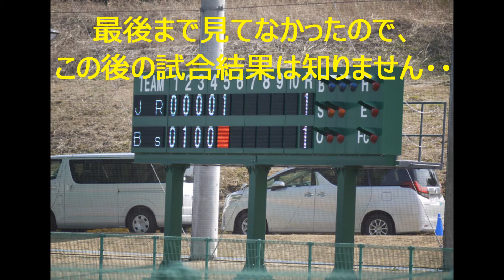吉田凌投手１アウト満塁の大ピンチ（バファローズ２軍 vs JR九州）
オリックスバファローズの宮崎春季キャンプを見に行きました＝З　第二野球場では「バファローズ２軍 vs JR九州」の練習試合が行われてました。投げてるのは吉田凌投手。ライトを守ってるのは吉田雄人選手。１アウト一塁から連続ファーボール・・１アウト満塁の大ピンチ！この後は・・